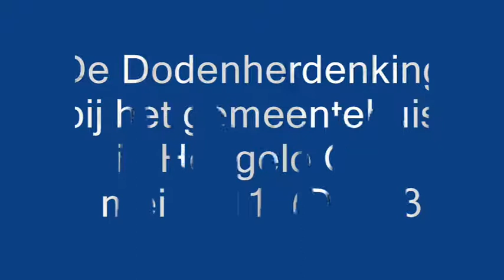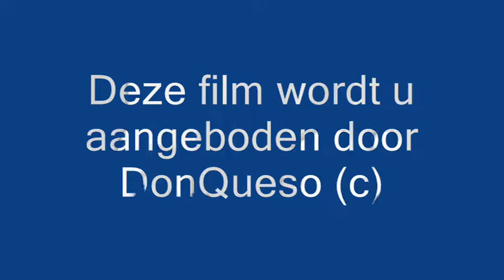Dodenherdenking 4 mei 2011 (Deel 3) Hengelo Ov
Opname van de dodenherdenking voor het gemeentehuis van Hengelo Ov.